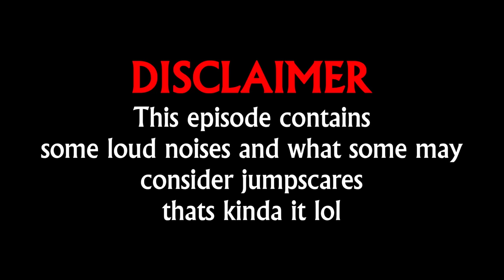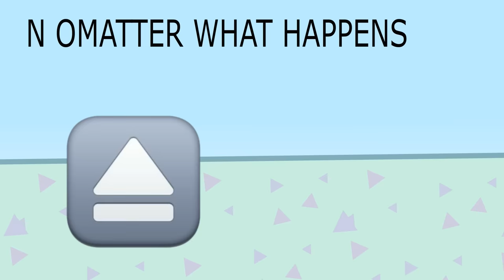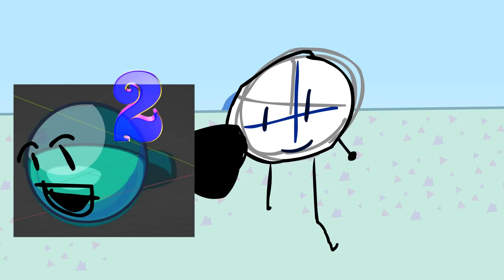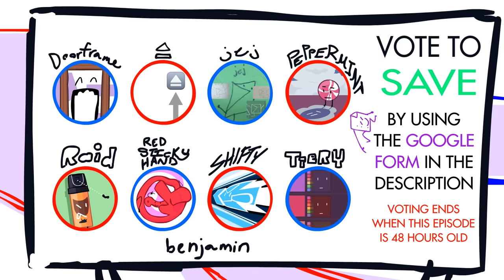Animatic Battle 1: M Is For Magic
VOTINGS OVER!
Object Fool Season 2!